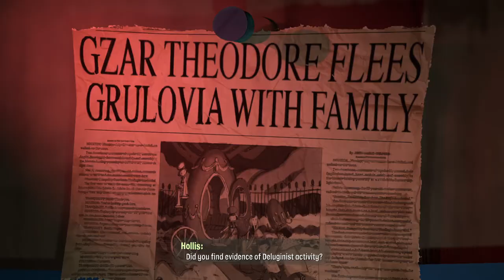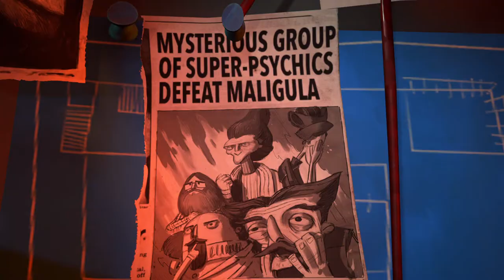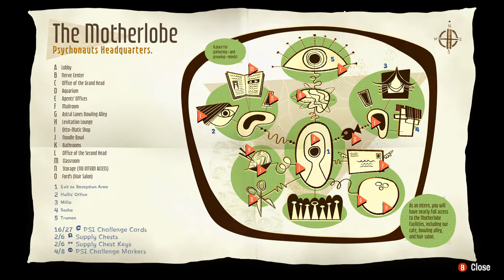Psychonauts 2 Playthrough - Part 6 MEET TRUMAN IN HEAD QUARTERS, NO COMMENTARY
Part 6 of my playthrough of the sequel to one of the most famous games Psychonauts. You ccome back from the mission and meet Truman Zanotto to progress further. Time to find Ford Cruller.

GAME DESCRIPTION:

Psychonauts 2 is a mind-bending trip through the strange worlds hiding inside our brains. Freshly-minted special agent and acrobat extraordinaire Razputin “Raz” Aquato returns to unpack emotional baggage and expand mental horizons. Along the way he’ll help new friends, like this magical mote of light voiced (and sung) by Jack Black. Raz must use his powers to unravel dark mysteries about the Psychonauts team and his own family origins.

ABOUT PSYCHONAUTS 2:

Razputin Aquato, trained acrobat and powerful young psychic, has realized his life long dream of joining the international psychic espionage organization known as the Psychonauts!

But these psychic super spies are in trouble. Their leader hasn't been the same since he was kidnapped, and what's worse, there's a mole hiding in headquarters. Raz must use his powers to stop the mole before they execute their secret plan--to bring the murderous psychic villain, Maligula, back from the dead!

Psychonauts 2 is a platform video game developed by Double Fine and published by Xbox Game Studios. The game was announced at The Game Awards 2015 ceremony, and is planned for release on August 25, 2021 on Microsoft Windows, macOS, Linux, PlayStation 4, Xbox One and Xbox Series X/S.

Psychonauts 2 will be a third-person platform game similar in gameplay to its predecessor. The player will control Raz, a newly graduated Psychonaut with powerful psychic abilities, as he delves into the minds of others. The player will use "Psi-Powers", such as telekinesis, pyrokinesis, and levitation, in combination with more common platform game elements, to explore the mental worlds of several non-player characters.

The game will pick up after the conclusion of Psychonauts in the Rhombus of Ruin, with Raz having assisted Sasha Nein and Milla Vodello in rescuing head Psychonaut Truman Zanotto — a mission begun at the end of Psychonauts. Following Zanotto's rescue, the team returns to Psychonaut Headquarters, where Raz discovers that the organization is not all that it seemed. In Zanotto's absence, the Psychonauts organization had been changed by its second-in-command, Hollis Forsythe, and psychic research was directed away from peacekeeping efforts towards more unorthodox studies including necromancy.